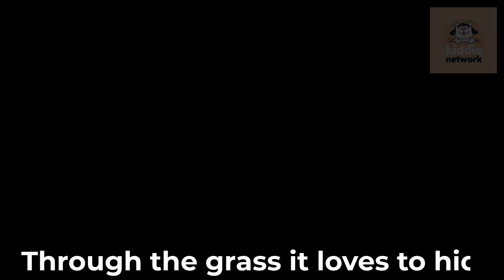Rabbit Song for baby | Bunny Hops | Cute Rabbit Song | Baby Animals Song | Animal Songs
[Verse]
Little bunny hops so high
Fluffy tail and big bright eyes
In the meadow green and wide
Through the grass it loves to hide

[Verse 2]
Wiggle nose and twitching ears
Hops away from all its fears
In the garden it will play
Having fun the live-long day

[Chorus]
Rabbit rhymes and bunny beats
Hopping to a gentle treat
In the field where flowers bloom
Life is sweet for bunny soon

[Verse 3]
Carrot crunch and leafy snacks
Jumping over big haystacks
Giggling kids watch the show
As the rabbit steals the show

[Verse 4]
Soft and snug
It curls to rest
In the burrow
Home is best
Stars above and moon so bright
Little bunny sleeps tonight